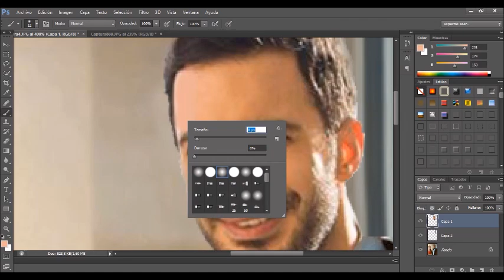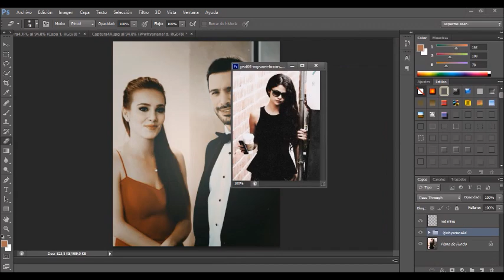Imagenes inéditas de Elçin Sangu y Barış Arduç | ELBAR EDITS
Cada martes y viernes encontrarás por aquí, un nuevo video. ¿Te lo has anotado en la agenda? ¡No te lo pierdas!